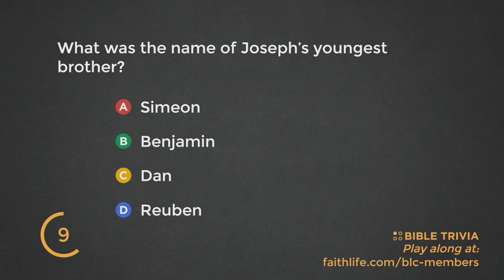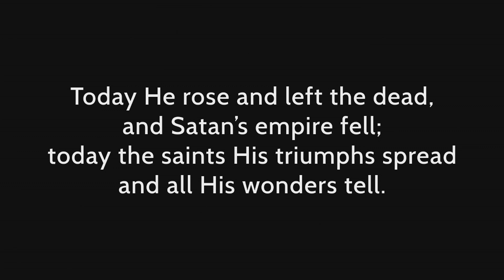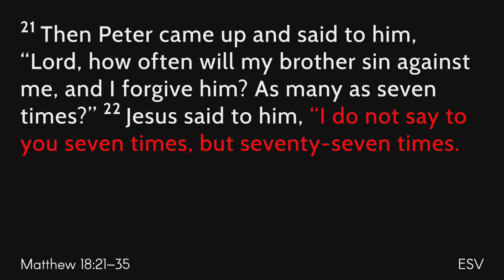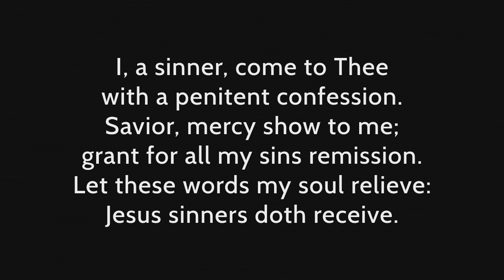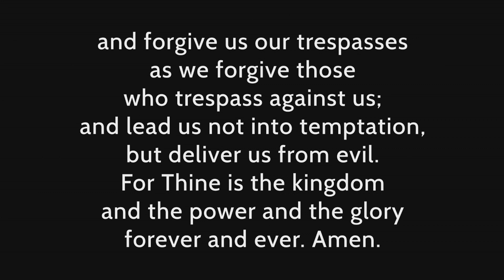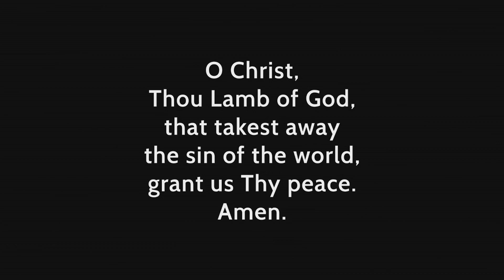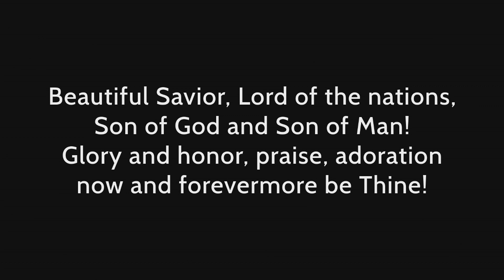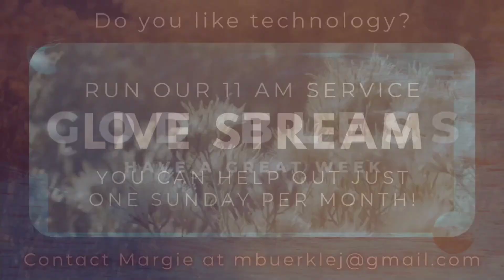sixtenth sunday after pentecost